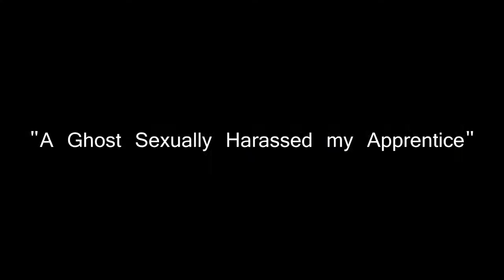Our New Apartment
In which Joe Dirty punches Lieutenant Dan in the neck with a turkey baster